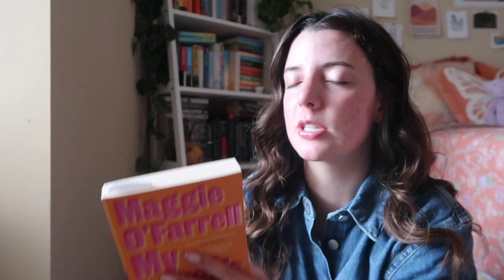what i want to read in september 📚🍁🪵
back to doing the book videos! here are the books i hope to read in september